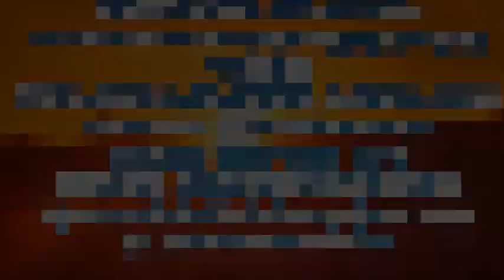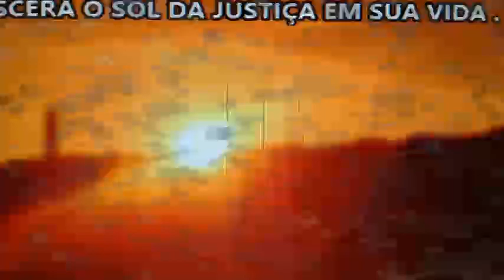PRIMAVERA canta CLEUZA MARIA